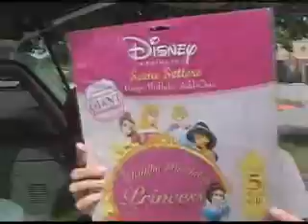ACC Sweet Sixteen: Buying Supplies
Follow Mrs. Sedberry and Counselor Fitzgerald as they buy supplies for ACC's Sweet Sixteen Choir Camp.